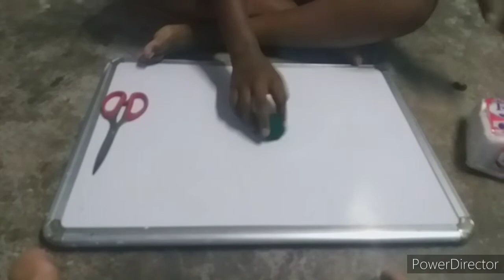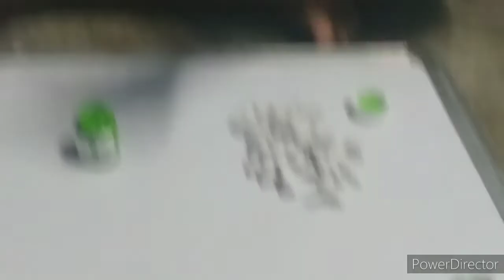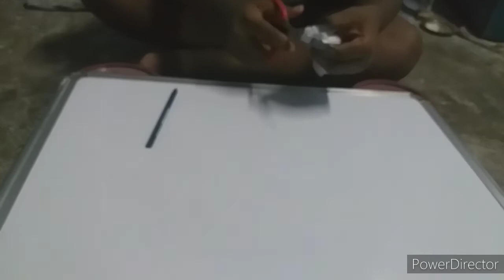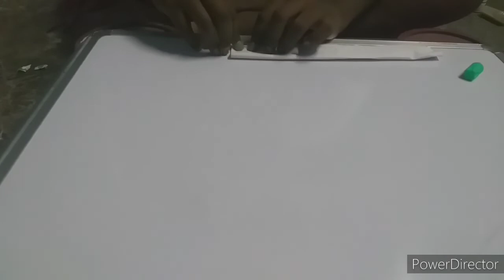Dr Deepak sk